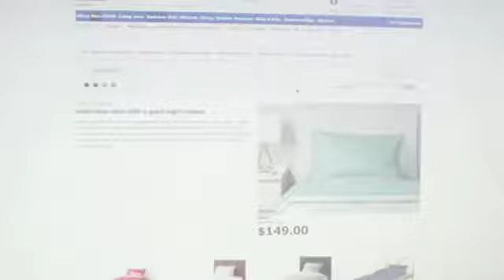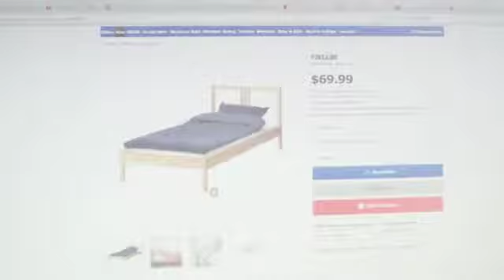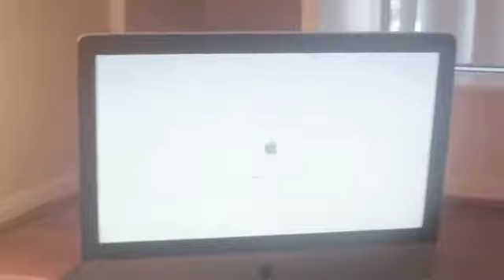4 4 2017 vlog #6